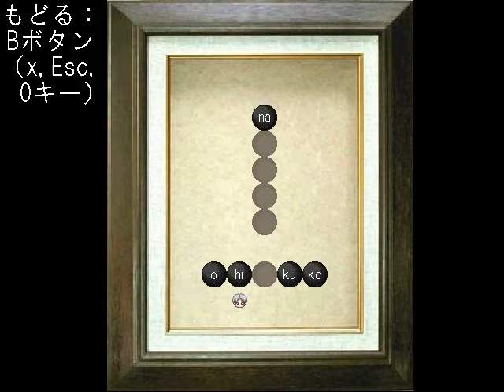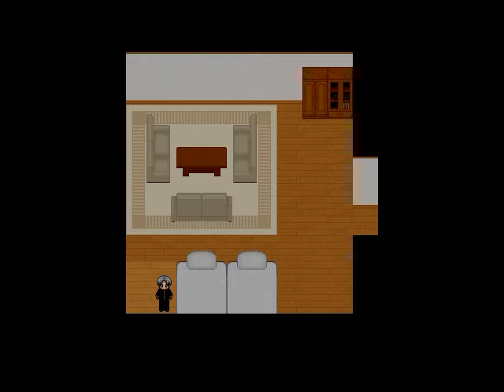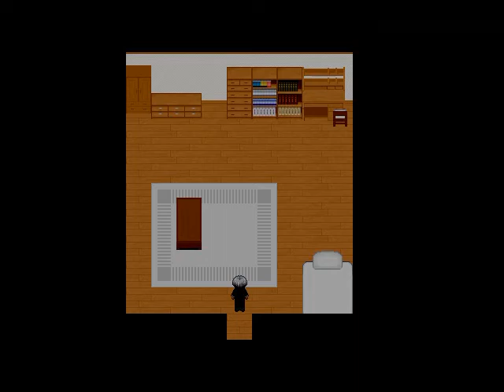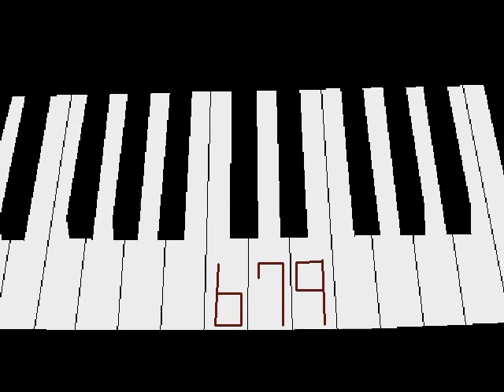【青鬼】ゲーム実況を始めた頃のKADAをご覧ください。 Part2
ホラーゲーム『青鬼5.2』実況プレイPart2です！